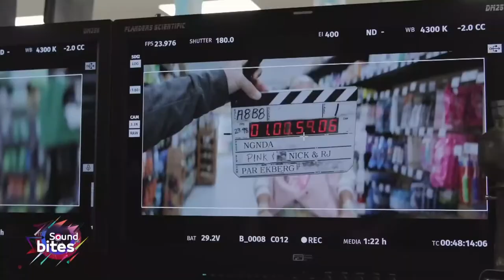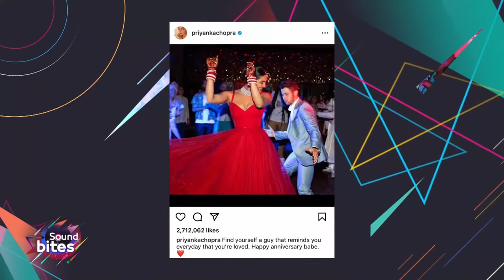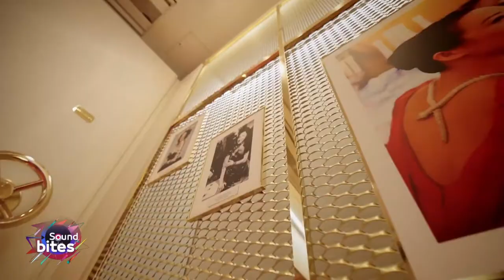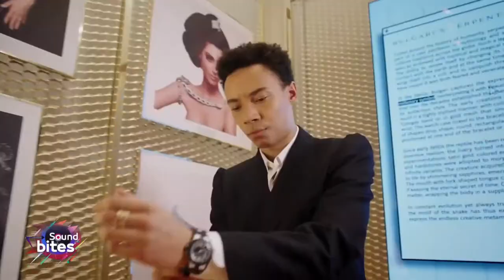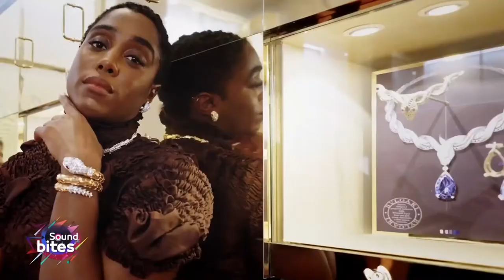SoundBites | حلقة 21-12-2022 وأبرز أخبار الفن والنجوم العالمية والعربية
الأربعاء من كل اسبوع الساعة 9:00 م على LBC